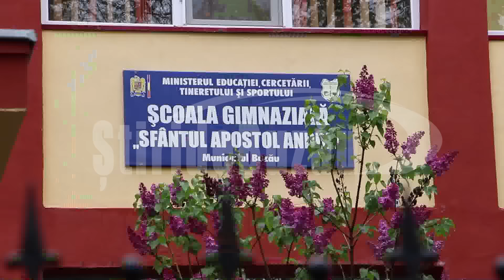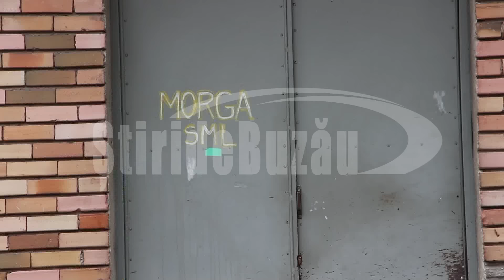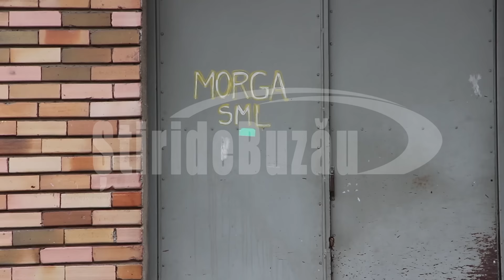buzau copil ucis sdb